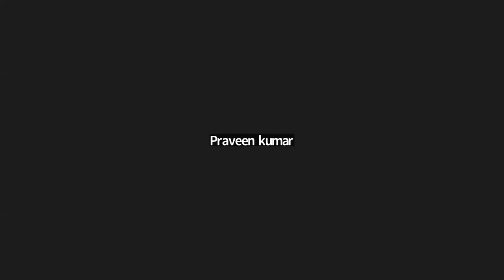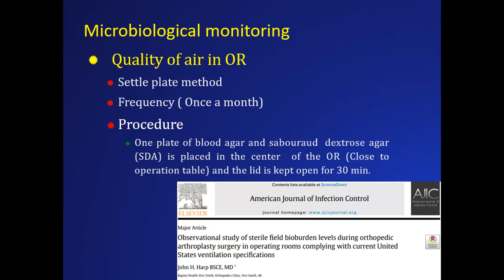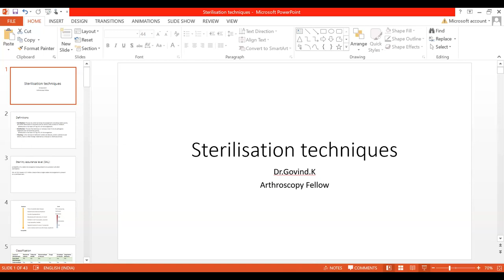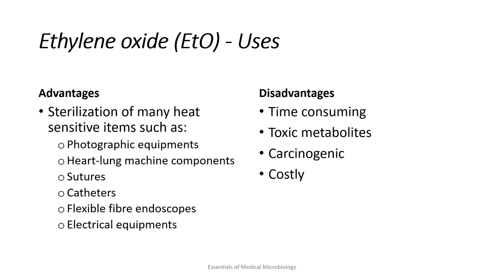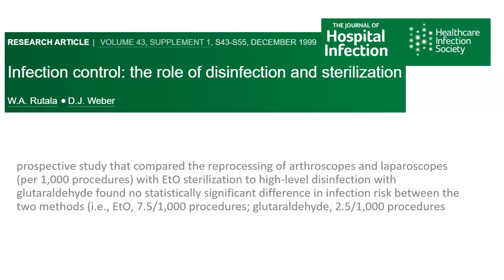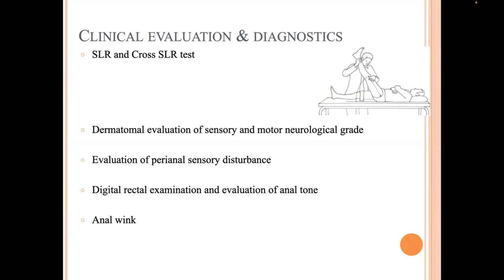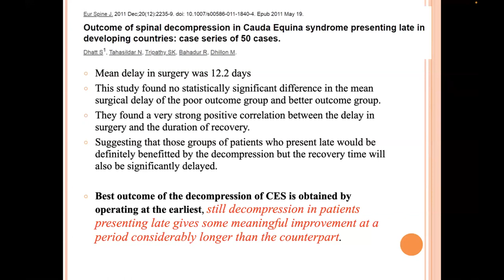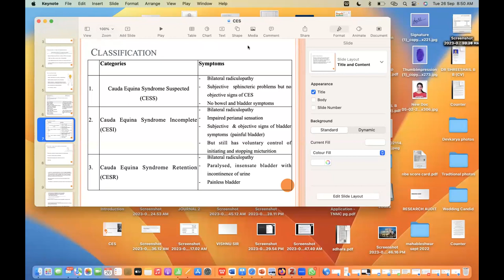CME 26TH SEPTEMBER 2023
Topic
1.Sterilization in OT

2.Sterilization Methods

3.Spine Talk-Cauda Equina syndrome